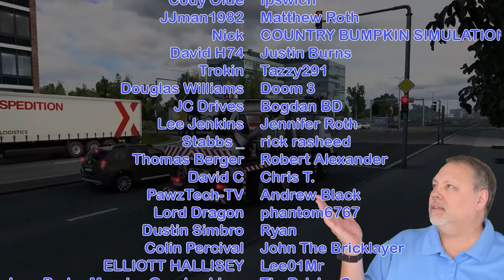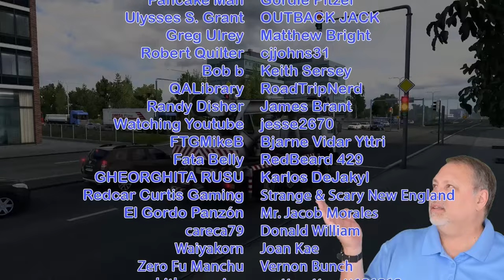Sunday Funday Convoy in American Truck Simulator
It's Sunday Funday Convoy time again!

Tip Pilotbro for his work maintaining the community servers for ATS/ETS2

Mods List & Sequence:

Minimal Adviser Interface by ptr1ck
Sound Fixes Pack ATS by YouDriveSafely
Boomer's Trucknado Transport Garage by Truckerking2010
BTT Real Company and Billboards by Truckerking2010
True Mirror FOV by edkode
Orange Icons by Truckerking2010
300 tank for Cascadia, LT, and 57x by Lethal Swanson
Farsel's Cab Cats by Farsel
SiSL's Mega Pack Cabin Accessories by SiSL
Accessory Parts for SCS Trucks by Mohegan13
SCS Cabin Accessory Support For Rezbilt 389 by SCS, Allenrez
Custom Boomer's Trucknado Transport Trailer VTC skins pack mod by Truckerking2010
Custom Boomer's Trucknado Transport Custom VTC Truck skins pack mod by Truckerking2010
Kenworth W900A by Chief86
Kenworth K100-E by MrOverfloater

MY PC SPECS:

64 GB RAM
NVIDIA GeForce RTX 3070 Ti video card with 8 GB RAM

GAMING GEAR:

Logitech G923 Steering Wheel & Pedals:

Sim-Panel ATS/ETS2 Button Box
Sim-Panel Eaton Style SKRS Knob Shift Topper

Want to send Boomer something in the post that might get opened during a live stream? You can send it here:

BoomerGamer
631 N. Stephanie St #200